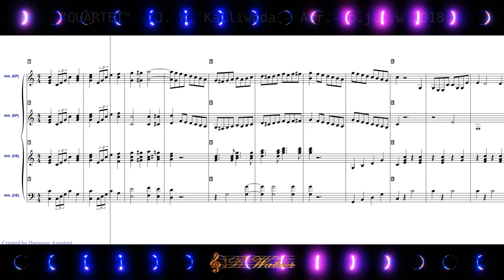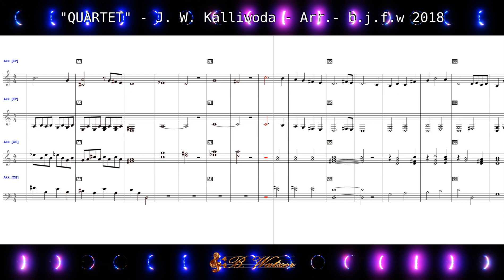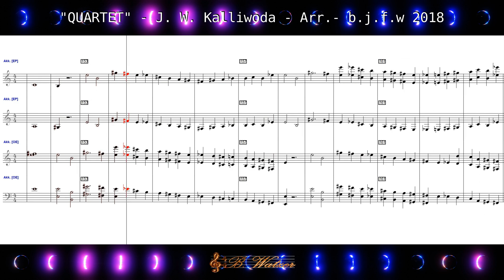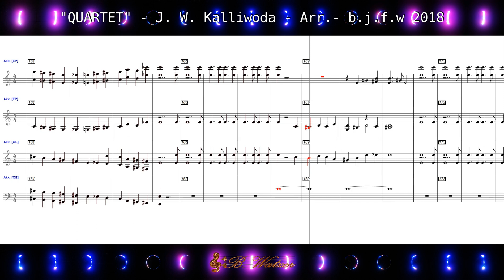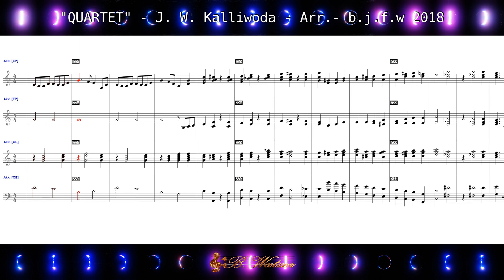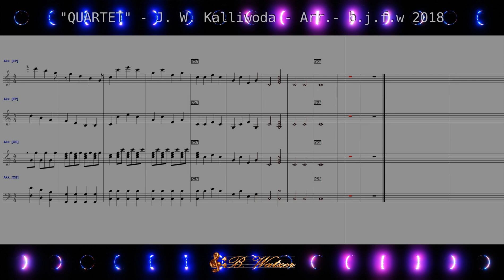QUARTET - J. W. Kalliwoda - Arrangement for accordion quartet - B. Watzer (2018)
QUARTETT - Johann Wenzel Kalliwoda (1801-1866) - Arrangement für Akkordeon-Quartett - B. Watzer (2018)